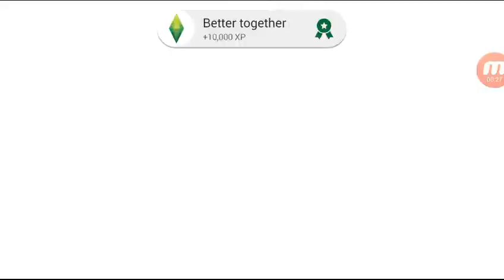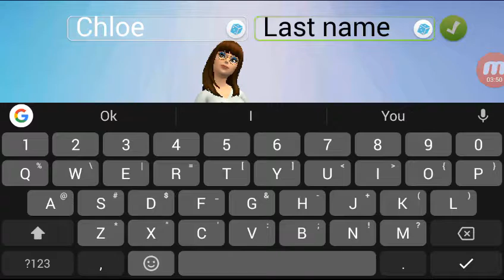The. Sims part 2